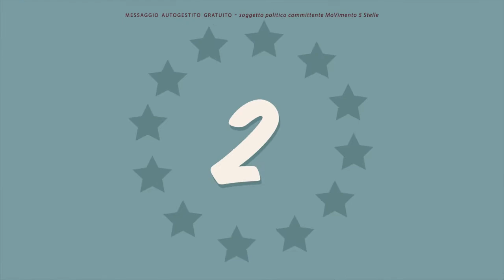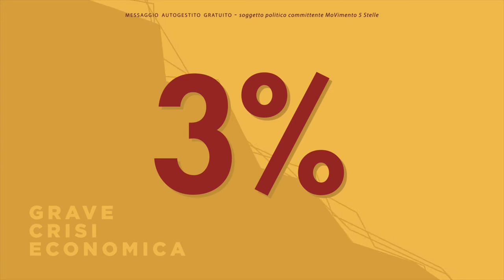M5S Europee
Elezioni Movimento Cinque Stelle Europa.
Europee, programma movimento cinque stelle